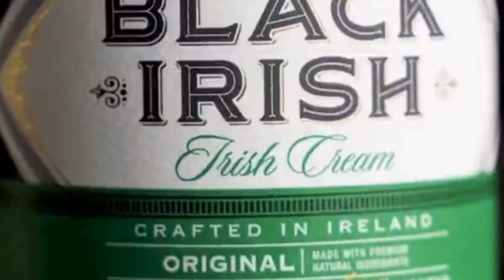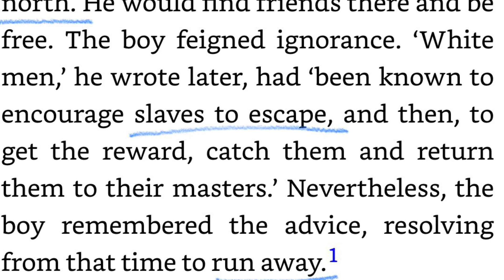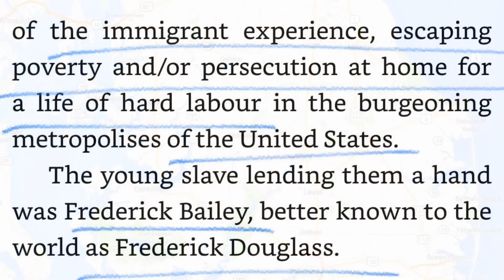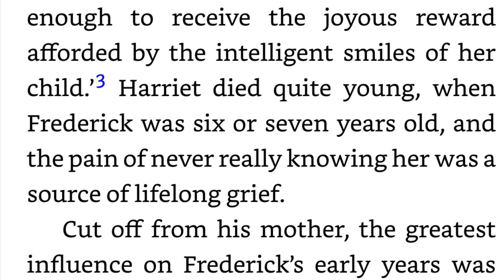Did Frederick Douglass Of The ChesapeakeBay Have Scottish☘️ Irish Indigenous Moorish Ancestry?🤔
Who are 'Black Scots'?🧐

Dubh means Black in the language of the Scots and Irish. There was supposedly a King of Scotland - Kenneth Dubh that some say was of dark complexion.

Others say there were many warriors from North Africa that were in Scotland that were in alliance with the highlanders (Moors B.K.A. Blackamoor).

The story of Othello could be included in this. We may never know if Dubh meant dark as in North African or came from another source. For example the surname Black comes from Blacksmith as does the the surname Smith.

In the United States there is a tendency of people with dark complexions from either Latin America or African decent to claim they are Black Scots or Black Irish in order to explain their complexion and deny their true heritage.

If Kenneth Dubh is of African decent then it is ironic that these Americans are also claiming African decent. DNA studies in Ireland show links between Spain and France (Basques and Bretons).

“The Longue Duree of Genetic Ancestry: Multiple Genetic Marker Systems and Celtic Origins on the Atlantic Facade of Europe, Oct 2004" A Harvard University Study of The Irish (10,000 males) also showed they were almost universally pale skinned where their skin was unexposed to the elements.

Related To:

The 🍀Irish Connection: How Frederick Douglass became part of Cork, Ireland's history?👀 via @DrUmarJohnson @karenhunter @AfricanaCarr @TheWrightMuseum @onemichistory @Kurimeo_Ahau @EyeMakeYouThink 🤔

THE BLACK🍀IRISH: youtu.be/i7g2tDPTD2Q via @benayahisrael5 @BenayahIsrael @BlackIrishBooks @BlackIrish613 @BlackIrishMedi1

Pt 1 - The Black Irish Migration and Diaspora to The America's / Ireland Forgotten Swarthy People: youtu.be/4LZoKi313rE via @Kurimeo_Ahau

Pt 2 - The Black Irish Diaspora / Undeniable Proof They Are Ancestors Of Many Caribbean & U.S. Peoples: youtu.be/pQcLP7PMVM8 via @Kurimeo_Ahau

Where and when did most of the original settlers in Wilmington come from?
(By: Ben Steelman)

A group of planters from Barbados, led by Col. John Yeamans,  tried to plant a colony they called “Charles Ttown” on the Lower Cape Fear in 1664. The attempt foundered due to disease and hostility from the local Indians (who were hostile since the settlers were trying to take their children as slaves).

By 1665, almost all the colonists had chosen to head overland for more established settlements on the Albemarle Sound and in Virginia. The site of “Charles Town” was in the vicinity of Town Creek (also known as “Old Town Creek”); archaeologists have found the remains of chimneys dating from the 1600s and other traces of the colony in the area The first permanent settlers of the Lower Cape Fear ended up coming north from South Carolina. Col. Maurice Moore, a politically connected South Carolinian, first visited the area when he marched through to fight in the Yamassee or Tuscarora War. He liked what he saw and returned 10 years later with a land grant from Gov. George Burrington and founded the settlement of Brunswick Town on the west bank of the Cape Fear River.

(The remains of that settlement are now a state historic site.)

Maurice Moore convinced his brothers Roger and Nathaniel to join in the enterprise, along with their in-laws Eleazar Allen and John Porter, from elsewhere in North Carolina. (“King” Roger Moore later founded Orton Plantation.)

The Moores and their kin formed “the Family,” a tightly-knit political and social nexus that frustrated North Carolina’s royal governors for years.

The early settlers were overwhelmingly English or Scottish. A number migrated south from elsewhere in North Carolina.

Cornelius Harnett, the father of the Patriot leader in the Revolutionary War, left the Albemarle Sound area (reportedly just ahead of the law) and settled in Brunswick Town, where he ran an inn and prospered.
James Wimble, one of the founders of the Newton/New Liverpool settlement that eventually become Wilmington, was born in Sussex, England and lived in Barbados before immigrating to the Albemarle Sound and heading south.

Large numbers of Highland Scots — including Scottish heroine Flora MacDonald and her husband Allan — sailed into Wilmington in the 1700s, but most moved north along the Cape Fear to the Highlander settlements at Campbelltown and Cross Creek (modern-day Fayetteville). At least some Scots, such as merchant James Murray, stayed on in Wilmington.

The Scottish Presbyterian preacher Hugh McAden addressed “a large and splendid audience” at Wilmington in 1752, and local residents were celebrating St. Andrew’s Day (in honor of Scotland’s patron saint) as early as 1800.